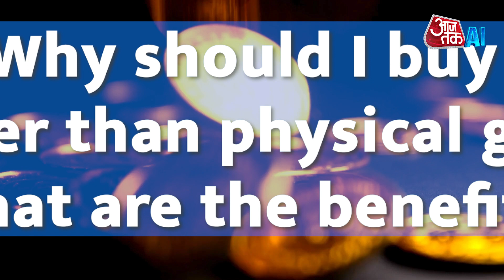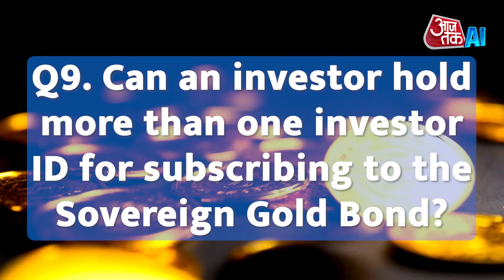Sovereign Gold Bond 2023-24: All You Need to Know About This Reserve Bank of India Scheme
"Discover the smart alternative to physical gold - Sovereign Gold Bonds (SGBs). Dive deep into the details of what SGBs are, their benefits over traditional gold, and how they offer a secure and interest-earning investment option. Learn about eligibility, risks, and everything you need to know before investing in these government-backed gold securities. Make informed investment decisions and enjoy the advantages of SGBs today!"

About AajTak AI Channel: India's largest news network, India Today Group, introduced the country's first artificial intelligence news anchor Sana in March 2023. AI anchor Sana launched at the 20th edition of India Today Conclave.

India Today Group has introduced many bot AI collaborative anchors with the help of modern technology. These anchors are not only ageless and never tired, but are also proficient in speaking many languages.